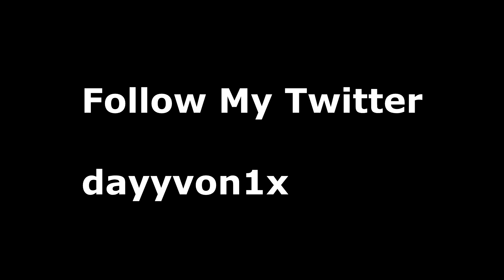Playing Fortnite On A $30 *Mechanical* Keyboard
Acer Hellios
Asus TUF gaming laptop
Laptop Fortnite